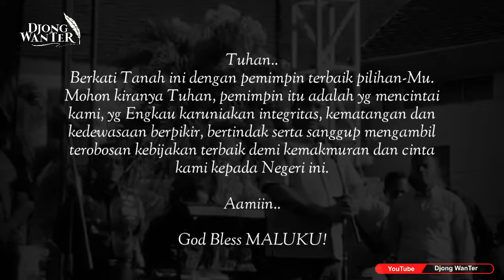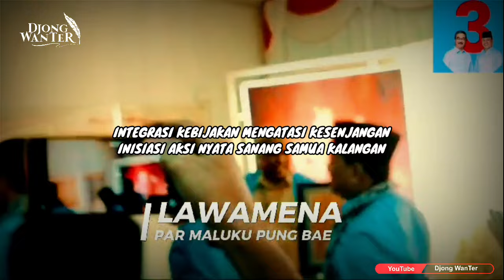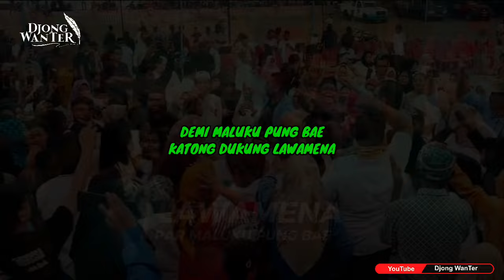LAWAMENA FOR MALUKU - Djong WanTer | Hendrik Lewerissa & Abdullah Vanath For Maluku 2024 | Pemilu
Special thanks to Takur MC for the great song who inspire me, KNVB (Komunitas Vanathics Bersatu) 2013